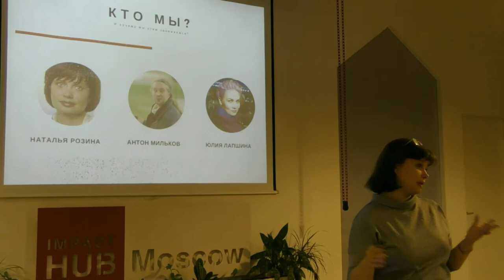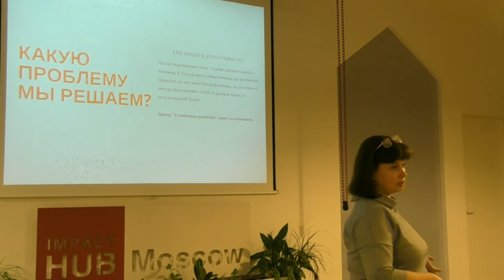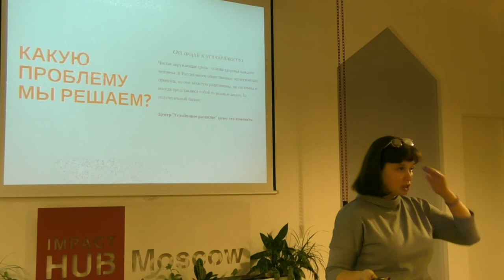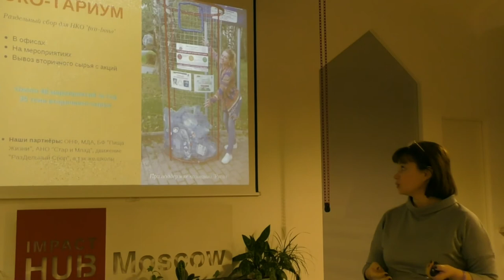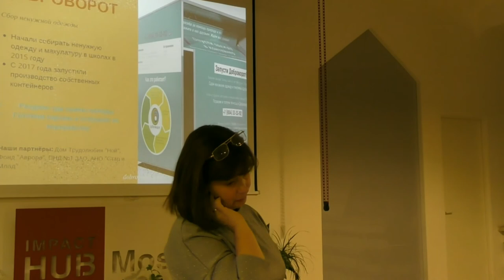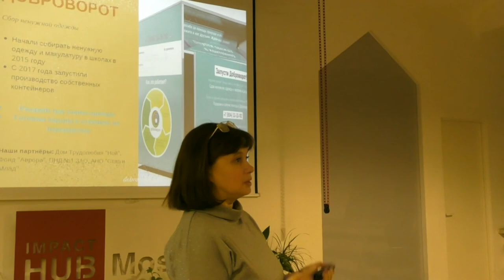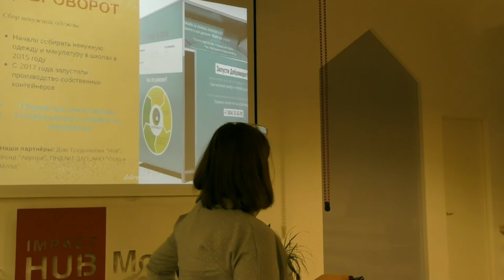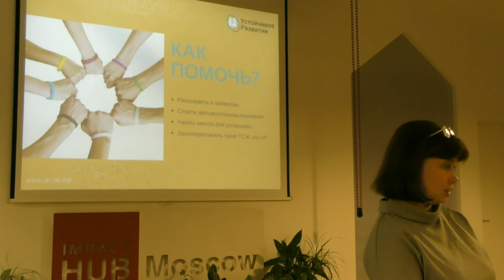Проекты Центра устойчивого развития | Митап Теплицы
21 декабря 2017 года прошел  итоговый митап Теплицы социальных технологий, на котором каждый участник рассказал о своем проекте и поделился планами на 2018 год.

Презентация Натальи Розиной, директора Центра устойчивого развития.
Проекты Эко-офис, Доброворот и Отходы в доходы.